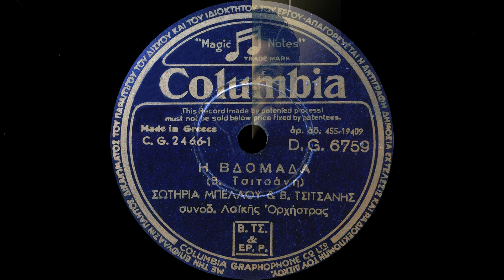Η βδομάδα - Μπέλλου Σωτηρία, Βασίλης Τσιτσάνης (1948).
Μουσικοί: Μπουζούκια: Βασίλης Τσιτσάνης, Στέλιος Χρυσίνης. Ακορντεόν: Βούλα Δερέμπεη. Κιθάρα: Κώστας Καρίπης.

Αθήνα, 1948

Ματιάσαν την αγάπη μας,
εχθροί και φίλοι, αράδα.

Και το ρομάντζο κράτησε,
μονάχα μια βδομάδα.

Δευτέρα, τα μιλήσαμε!
Τρίτη, τα σιγοψήσαμε!

Τετάρτη, φιληθήκαμε!
Πέμπτη, στεφανωθήκαμε!

Παρασκευή, μ' απάτησες!
Σαββάτο, μ' απαράτησες.

Και Κυριακή αργία,
και σ' άλλα με υγεία!

Τους όρκους δε λογάριασες,
μα φάνηκες μπαμπέσα.

Κι όλα σμπαράλια τά' κανες
σε έξι μέρες μέσα!

[Δευτέρα, τα μιλήσαμε!
Τρίτη, τα σιγοψησαμε!

Τετάρτη, φιληθήκαμε!
Πέμπτη, στεφανωθήκαμε!

Παρασκευή, μ' απάτησες!
Σαββάτο, μ' απαράτησες.

Και Κυριακή αργία,
και σ' άλλα με υγεία!] Δις